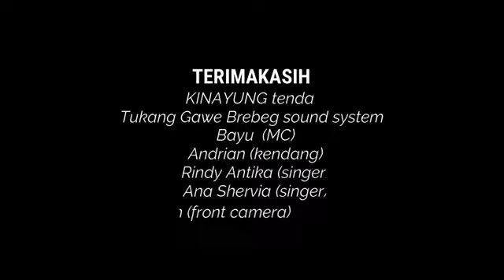ATI DUDU WESI bukan dedek bayi jadi solusi duet romantis Rindy & Bayu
ATI DUDU WESI
Cipt. Gendru Nugraha

Dokumentasi diQ's channel dalam acara Tasyakuran Pernikahan LILIK & DESI
Sukoreno, 1 Desember 2020

terimakasih
Rindy Antika (singer)
Ana Shervia (singer)
Bayu Bramasta (MC)
diQ's (keyboard)
Andrian (kendang)
Rieta(front camera)

KINAYUNG tenda
Tukang Gawe Brebeg sound system
video  by diQ's

Semua video diQ's channel hanya sebagai dokumentasi dan hiburan, maaf bila kurang berkenan.

Sidiq Cilik

Lirik Lagu Ati Dudu Wesi
ojo sak penakmu kowe ngelarani
ojo sak gampangmu kowe ngobral janji
nanging nyatane tresnomu kui ra tulus suci

wes tak perjuangke seng mbok karepke
ning nyatane tresno tok anggep raono
aku iso lungo yen mbok sio-sio timbang soyo loro

ati iki dudu soko wesi
sek raiso sabendino mbok larani
keloro-loro ning njero dodo
ngampet perih ning ati

ati iki dudu soko watu
sek raiso mbendino mbok gawe tatu
tulung lereno, timbang soyo ajur
aku tak terimo mundur

ati iki dudu soko wesi, sek raiso sabendino mbok larani
keloro-loro ning njero dodo, ngampet perih ning ati
ati iki dudu soko watu, sek raiso mbendino mbok gawe tatu
tulung lereno, timbang soyo ajur aku tak terimo mundur